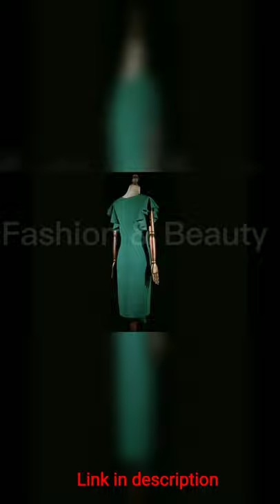Bdcoco Women's Floral Lace Hi Low Cocktail Party Dress Swing Prom Evening Gowns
polyester+spandex

Imported

Zipper closure

This sexy cocktail dresses featuring Lace bodice,long sleeves,a sweetheart lining and a high-low taffeta skirt.

Stylish and Elegant Retro lace ruffle dress featuring long sleeve, slim belted waist and Hi low above knee bottom.

The lace gown dress is perfect to show sexy figure and also gorgeous look. Bring on the mystery and drama in this elegant dress.
You can wear this long sleeves lace dresses all year round. It's perfect for night club, cocktail evening, wedding party, celebrate, elegant evening and so on.

Washing: Hand wash cold/Don't bleach/ Air Dry,low iron if needed
Knitee Women's Deep-V Neck Ruffle Sleeves Cocktail Party Pencil Slit Formal Dress
95% Polyester, 5% Spandex

Imported

Zipper closure

Size RECOMMEND: US 4/6(Small), US 8/10(Medium), US 12/14(Large), US 16(X-Large), US 18(XX-Large). The material is stretchy, Choose a size DOWN if you are between sizes

Curvy fitting, sexy deep v-neck highlights chest area, split shows leg while walking.

This dress is suitable for different occasion: evening party, cocktail club or wedding party

Zipper on the back, Knee length, ruffle sleeves

Care Instruction: Wash in laundry bag with low temperature, warm iron if needed